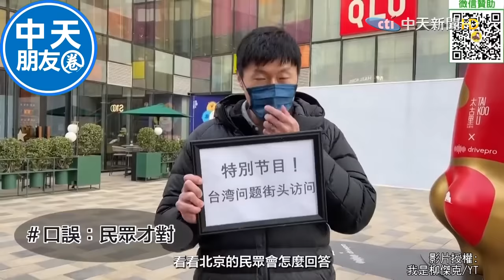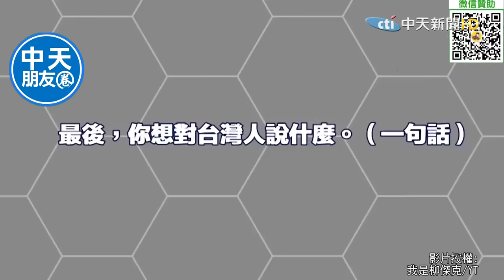大陸民眾看台灣! "這一題"竟讓所有受訪者異口同聲一面倒 北京街訪 |中天朋友圈@中天新聞CtiNews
歌名: Sunspots
作者: Jeremy Blake
類型: Dance & Electronic
氣氛: Happy Music